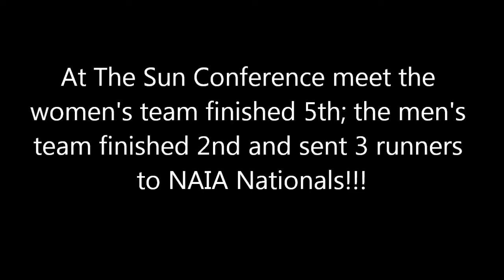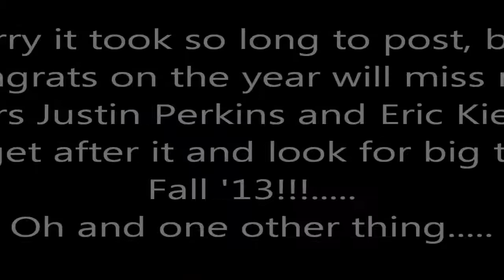WIU XC 12